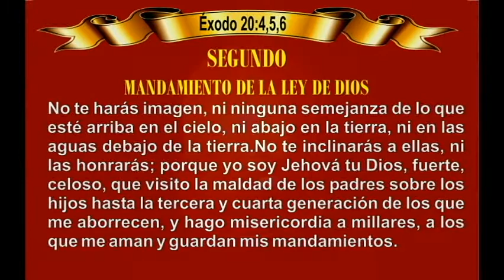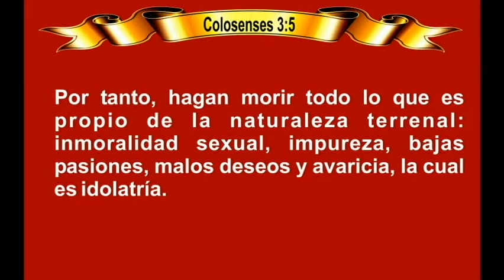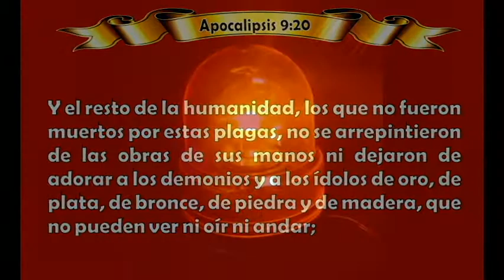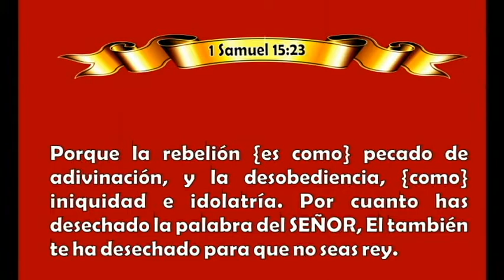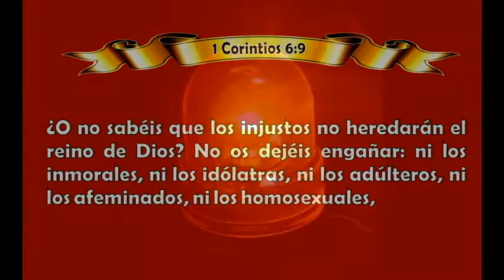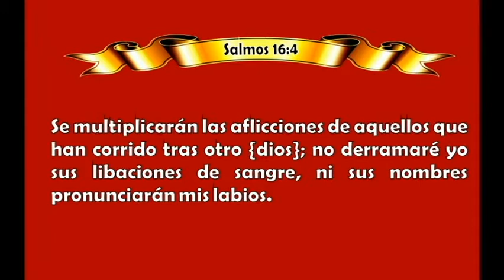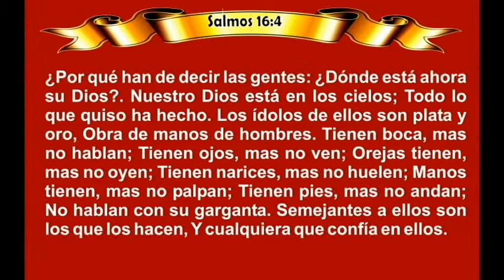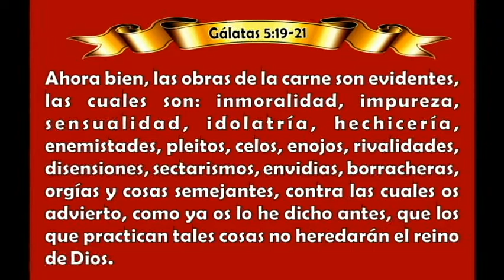LA BIBLIA Y LOS IDÓLATRAS Rubén Patricio Aguirre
Consejos cristianos para reconocer mediante 28 textos Bíblicos que la Idolatría es un acto de abominación a Dios.  Vídeo realizado íntegramente por Rubén Patricio Aguirre